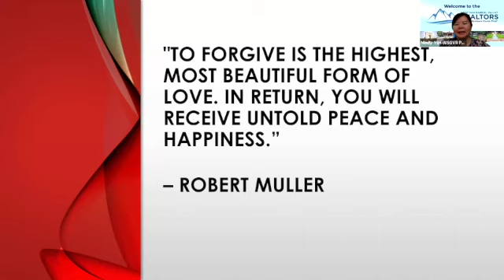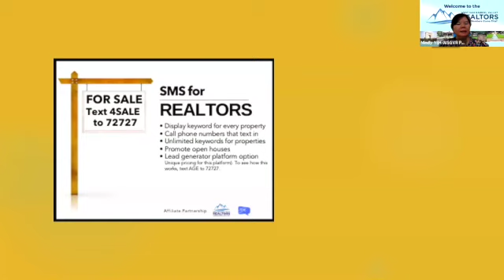President's Message - September 17, 2020